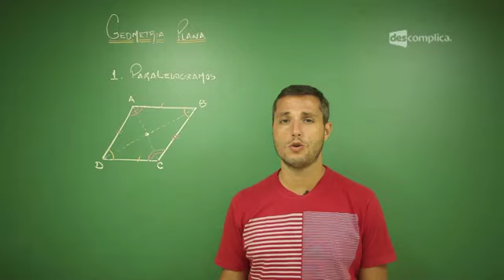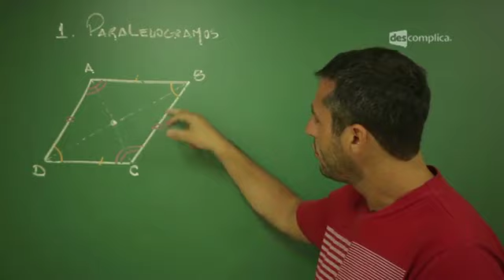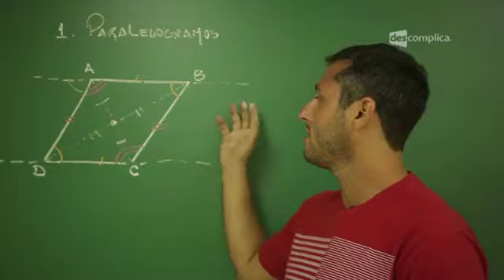Geometria Plana II: Paralelogramos - Resumo para o ENEM: Matemática | Descomplica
Olá, aluno!
Essa aula faz parte do módulo "Resumo para o ENEM: Geometria Plana II". Nesse módulo, o professor Gláucio Pitanga fala também de Polígonos Regulares e Circunferência. Para assistir o próximo vídeo sobre Retângulo, Losângo e Quadrado, vá Estude com a gente :D

00:00 Matemática professor Gláucio Pitanga Resumo para o ENEM -- Geometria Plana II -- Paralelogramos.
00:15 Conceitos de quadriláteros, paralelogramo  quadrilátero que possui 2 pares de lados paralelos e de mesma medida.
01:05 os ângulos opostos apresentam a mesma medida (congruentes), os ângulos consecutivos são suplementares. Professor prova que a soma dos ângulos interno é 180 (ângulos suplementares) traçando uma reta paralela a AB e usando a propriedade de duas retas paralelas cortadas por duas retas transversais.
02:15 O ponto de encontro das diagonais divide as diagonais em partes iguais , o ponto de encontro das diagonais é o ponto médio das diagonais.